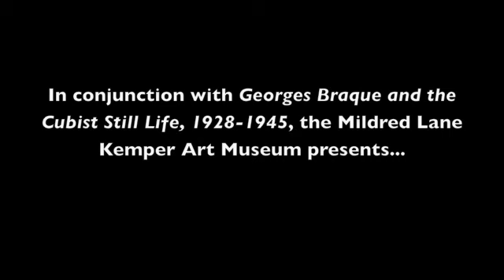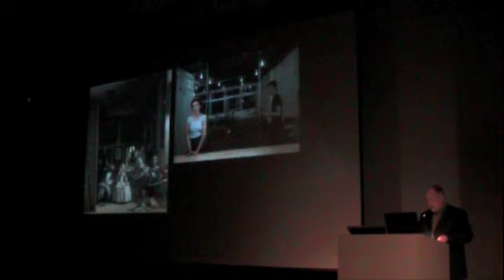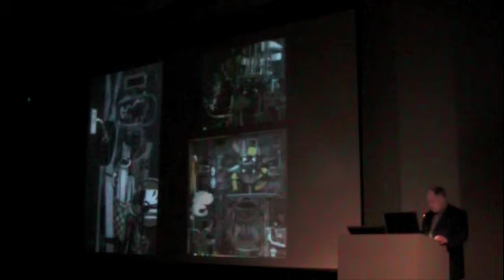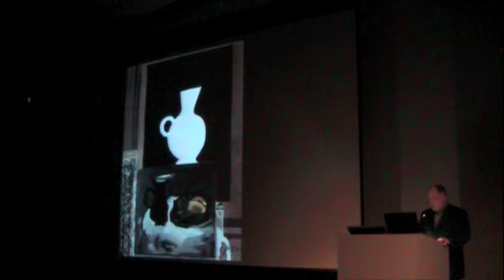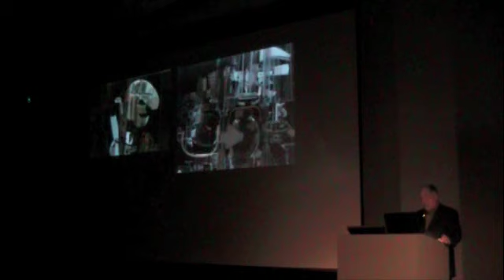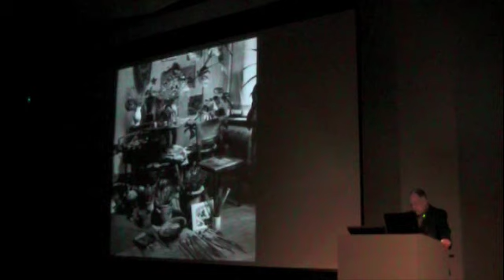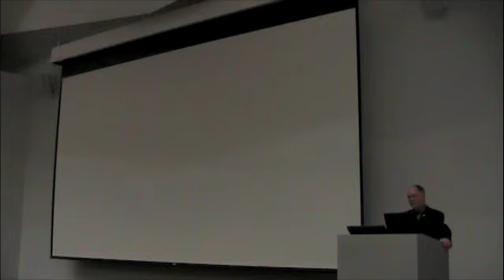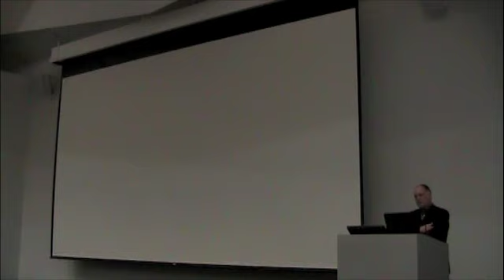Apr3 Uwe Fleckner SP13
Uwe Fleckner delivered a lecture titled "In the Greenhouse of Painting: Georges Braque's Studio Series as a Metaphor of Artistic Process" at 6:30p on Wednesday, April 3, 2013 in Steinberg Auditorium.

Uwe Fleckner is professor of art history at Hamburg University and director of the Warburg-Haus, Hamburg. He is the coeditor of the collected writings of Aby Warburg and founder of the Forschungsstelle "Entartete Kunst," a research center on Nazi-era "Degenerate Art." He is the author of numerous books and articles on 18th- to 21st-century art history, especially on French and German art, art theory, and political iconography. In 2008 he was a visiting scholar at the Getty Research Institute, Los Angeles, and in 2011 he was the Gerda Henkel Visiting Professor of German Studies at Stanford University.